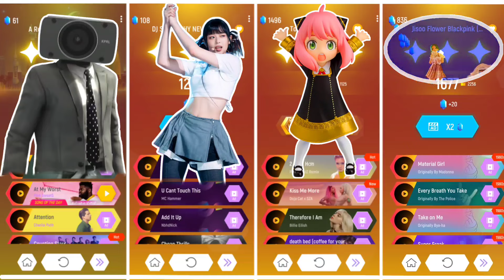Skibidi Toilet Photoman vs Super Shy vs SPY X FAMILY ANYA Toca Toca vs Jisoo Flower Blackpink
Check out the music battle of Skibidi Toilet Photoman vs Super Shy vs SPY X FAMILY ANYA Toca Toca vs Jisoo Flower Blackpink
Here you find many differentiable cartoon character friendly music battles I hope you would like it .😌
Here's Some of more relevant video :) 👇

Most Loved One Video By Audience 👁️‍🗨️

Blackpink Collection 🖤💜

ze
Resnet Best ♐

My content is using some images and songs from other creators and brands to create music games videos for relaxing and  entertaining purposes.
This is a music game. Please use headphones  for a better experience.